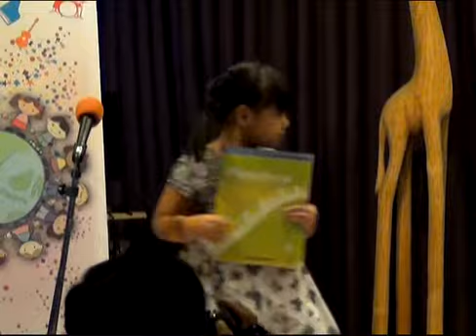16 Feb 2013, LIORA REVAMARI WINARDI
LIORA REVAMARI WINARDI
Dear Moon You Stand so Still
The Departure
Irama Indah Students Concert: Piano